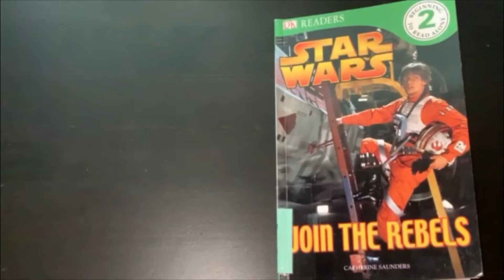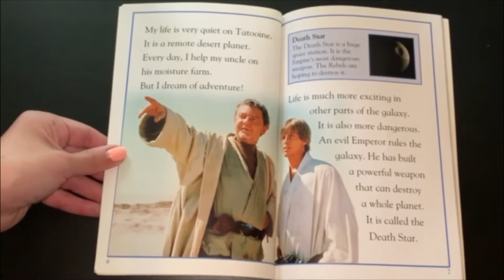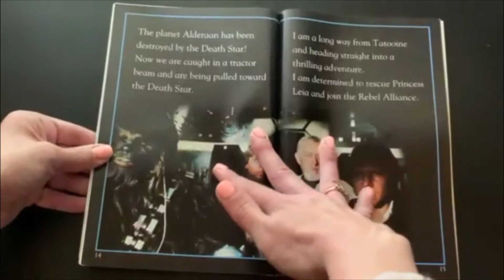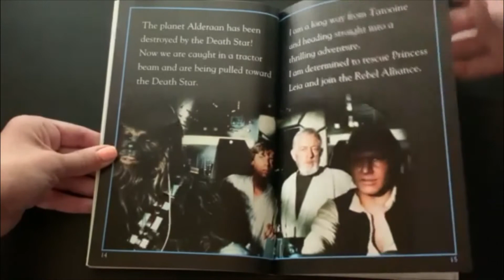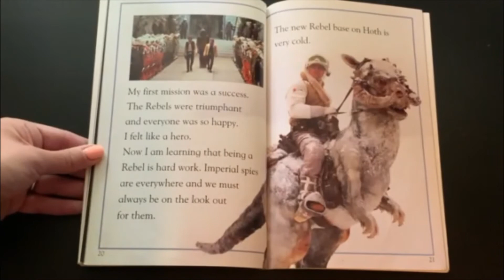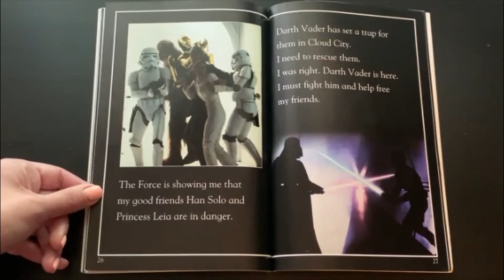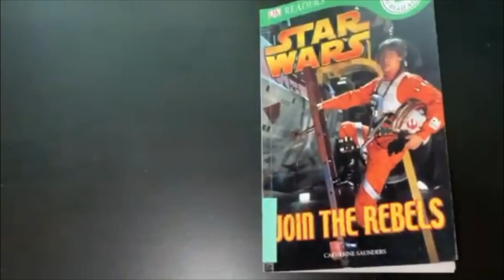STAR WARS Join The Rebels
Written by Catherine Saunders
"Team up with the Rebels as they lead the resistance against the Galactic Empire in hopes of freeing the galaxy. Find out how Princess Leia, Luke Skywalker, Han Solo, and the rest saved the Rebel cause and continued the fight for justice."